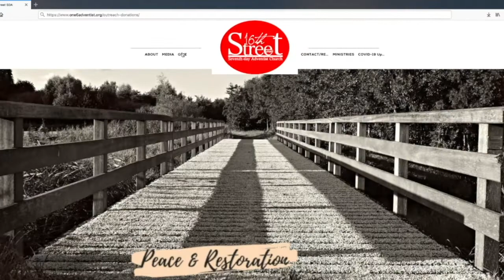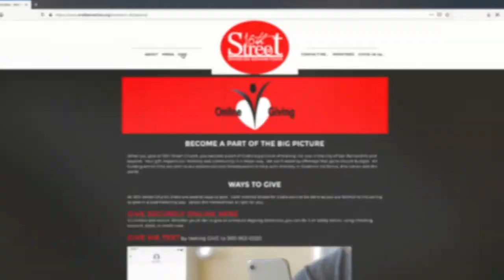Strength for the Struggle | Mar 20 2021 | Dr. Andrea King